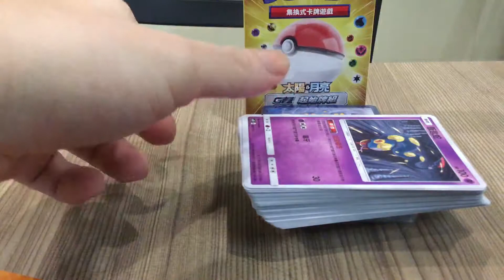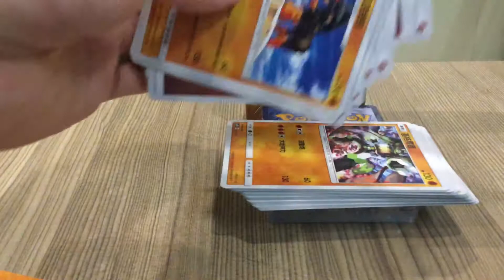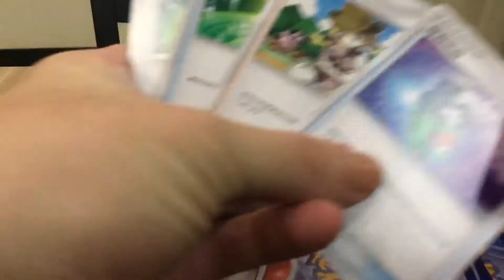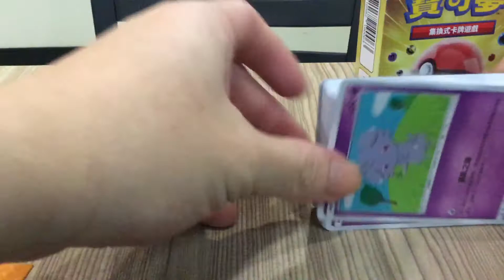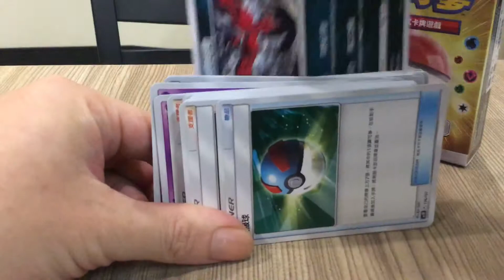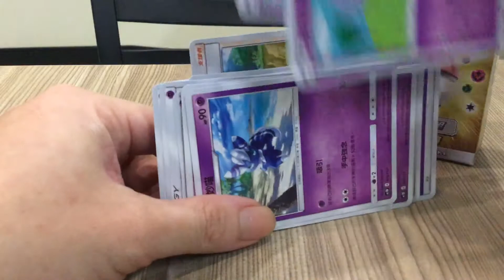PTCG便利商店基本組開盒